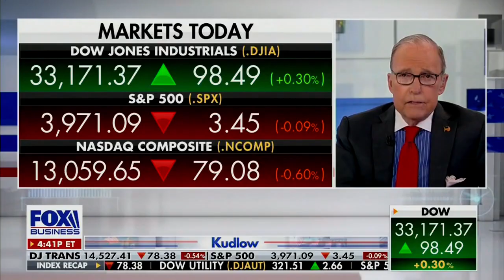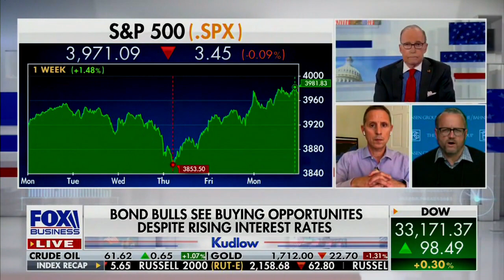David L. Bahnsen on Fox's KUDLOW - A disconnection like no other